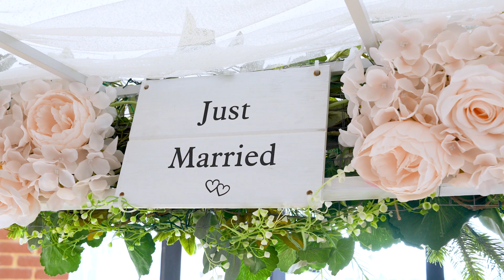Daniel & Lucy Galway Wedding Video